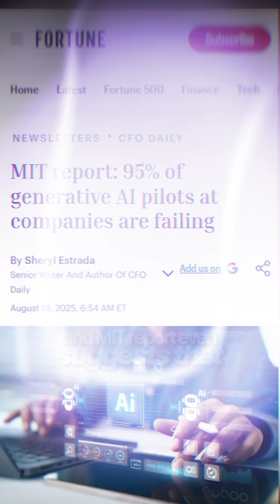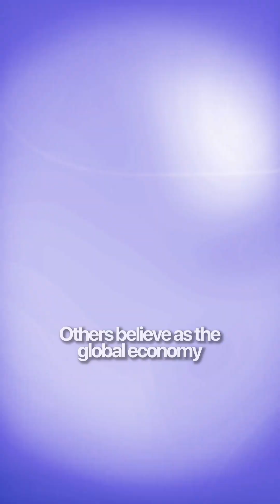The AI bubble is about to pop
This video examines the current state of **artificial intelligence**, highlighting a recent Fortune article suggesting that 95% of generative AI pilots are failing. We explore the implications for the broader **economy** as inflated valuations in the AI industry hint at a potential **market crash**. The discussion also emphasizes the crucial role of **tsmc** and **semiconductor** manufacturing, bringing to light the geopolitical significance for **taiwan** in the global tech landscape. Stay informed with the latest **ai news**.